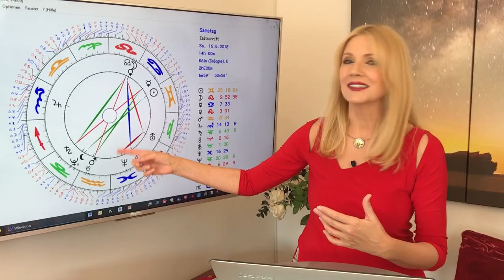Horoskop Sternzeichen Schütze: Liebe und Leben im Juni 2018